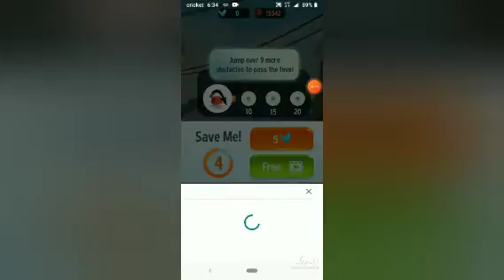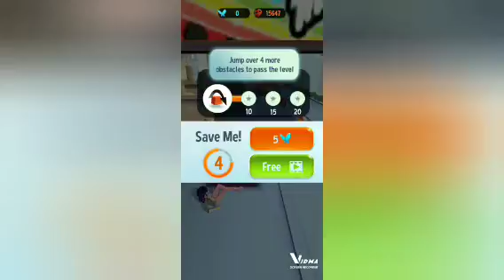ladybug and cat noir